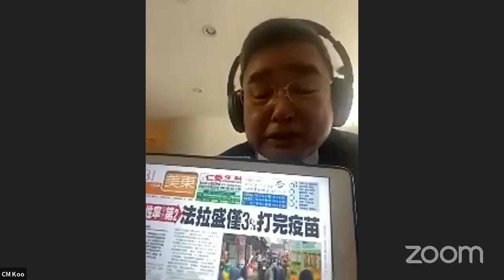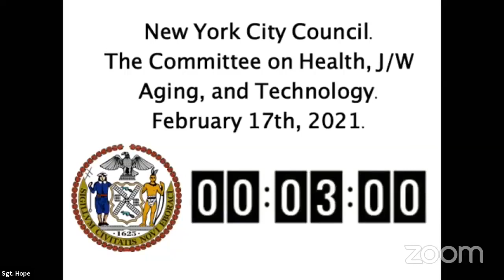Aging 2021-02-17T00:... NYCC REMOTE AGING 02172021 Thu 18 Feb 2021 19 27 27 0000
Committee on Aging 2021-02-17T00:00:00 10:00 AM - REMOTE HEARING (VIRTUAL ROOM 2) - null

 KEY: null

 ID: 18404

 GUID: DF532457-B03E-4C69-B90D-4ACB2F4F53F2